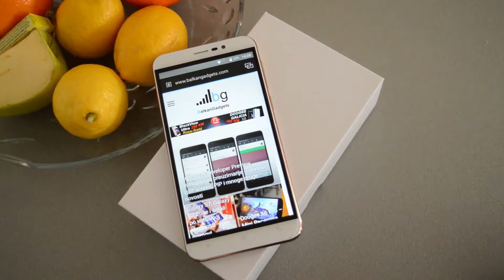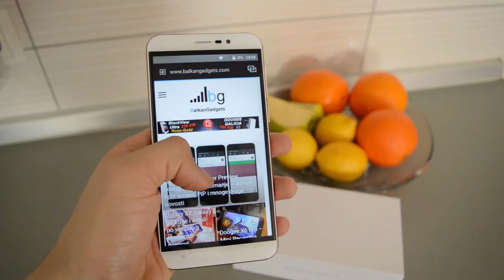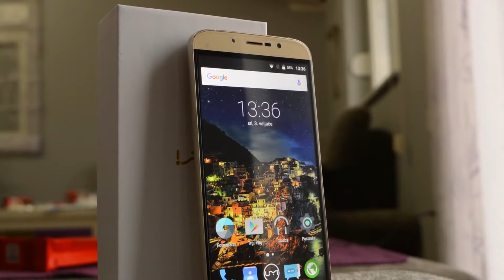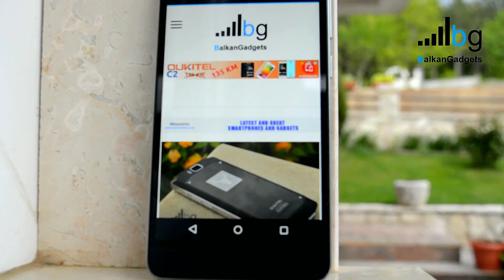TOP 5 - Ovo su najbolji jeftini pametni telefoni koje trenutno možete kupiti!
Često nas pitate koji je najbolji jeftini telefon trenutno dostupan na tržištu pa smo odlučili napraviti ovu malu top listu koja bi vam mogla pomoći u odabiru. Nadamo se da će vam biti korisna, a očekujte barem još jednu ovakvu do kraja godine.